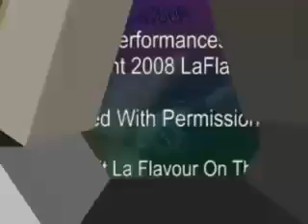LaFlavour performing Only The Lonely - Italian TV, 1980.flv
Thanks to Patty Proper for the original upload. Re-posted for inclusion on LaFlavour website.